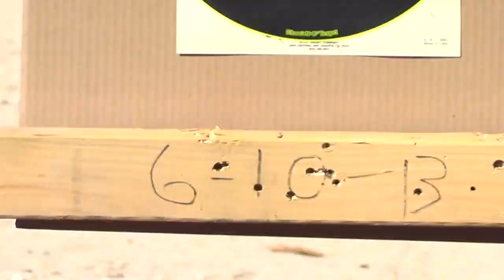DanTheWolfman Shoots Desert Eagle .44 Magnum Russian Red Heat Arnold Schwarzenegger Challenger!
ESPN / UFC / Belator MMA/ ONE -should get this actual Technical Analyst Technique Interviewer,Media, Color Commentator Breakdown Learn UFC MMA Rare Submissions How to Defend Counter Self-Defense Catch Wrestling Firearms Youtube Channel

CatchJitsu.com  Learn Best How to do MMA UFC Grappling Catch-Jitsu RCW Catch Wrestling Techniques Technique My MMA Neo Striking System, Rare Amazing Subs Submission Dan The Wolfman Combat System! Training Many different martial arts since 1986 MMA Grappling w many many of the world's best UFC MMA Fighters, Fight Teams, and Jiu-jitsu Instructors since 1997. Daniel Breakdown Brazilian BJJ Gracie Academy Scout vs bigger big strong stronger multiple opponents attackersdf coach instructor instruction classes CatchJitsu learn how to fight defend 1 minute breakdown fight commentary breakdowns
Ruger GP100 9mm vs .45 vs .357 Magnum Taurus 692 Beretta 92 Sig for CCW Concealed Carry Tips Gun Sam _Revolver Aficionado_   EDC Best SHTF gun home defense Justin Opinion Honest Outlaw Hegshot87 DemolitionRanch Tactical Toolbox Irakveteran8888 FpsRussia God family and guns military arms channel Beretta9mmUSA Colion Noir Jerry Miculek - Pro Shooter NeverEnuffAmmo Edwin Sarkissian Polenar Tactical Geauga Firearms Academy Focus Firearms USA Carry forgotten weapons hammer striker graham bates show show new releases old school classic carry gun top five ten 5 10 guns first look range test shooting